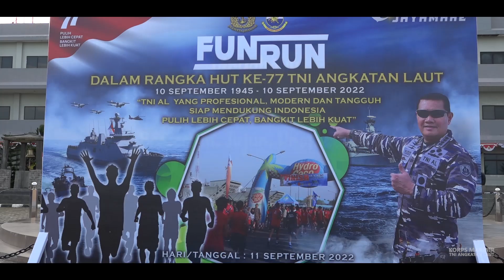KOMANDAN PASMAR 3 IKUTI FUN RUN 7,7 KM PERINGATI HUT TNI ANGKATAN LAUT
Komandan Pasmar 3 Brigjen TNI (Mar) Y. Rudy Sulistyanto, S.,E, beserta seluruh prajurit Pasmar 3 mengikuti event Fun Run 7,7 Km dalam rangka memperingati hari jadi TNI Angkatan Laut yang diselenggarakan secara serentak di 77 lokasi di seluruh penjuru nusantara, bertempat di Mako Koarmada III, Distrik Salawati, Kab. Sorong, Papua Barat. Minggu (11/09/2022).

Event Fun Run yang digelar secara terpusat di halaman Balai Samudera, Kelapa Gading, Jakarta Utara dan secara virtual tersebut dilepas oleh Kepala Staf Angkatan Laut Laksamana TNI Yudo Margono dengan diikuti oleh 1.133 peserta di wilayah Sorong Raya baik dari TNI-Polri, para pelajar, Taruna Poltek KP, instansi kemaritiman dan masyarakat.

Adapun rute yang diambil pada Fun Run kali ini adalah titik start dari Mako Koarmada III mengelilingi Kesatrian Marinir Abraham Octavianus Atururi (AOA) dan kembali finish di Mako Koarmada III. Dalam ajang ini Komandan Pasmar 3 mengapresiasi para prajuritnya yang turut serta dalam kegiatan tersebut karena berhasil meraih prestasi dan membawa nama baik Pasmar 3 dalam ajang Fun Run yang digelar oleh TNI AL.

Dalam kesempatan tersebut Komandan Pasmar 3 mengucapkan terimakasih kepada seluruh prajurit Pasmar 3 dalam event Fun Run dan berpesan untuk terus membina dan meningkatkan kemampuan fisik agar mampu berprestasi serta mengharumkan nama TNI AL.